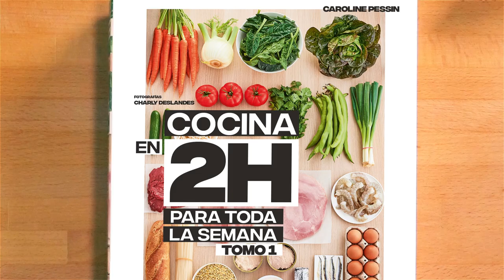Booktrailer - Cocina en 2 horas para toda la semana de Caroline Pessin - Grupo Planeta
¡El bestseller mundial del batch cooking!

Un método infalible para cocinar en solo 2 horas todos los menús de la semana

Este es el primer libro que se inspira en la tendencia del batch cooking, una técnica culinaria que te permitirá comer sano, dejar de desperdiciar comida y ahorrar tiempo y dinero. Dividido por estaciones, y con un ojo siempre puesto en la comida de proximidad, para cada semana incluye:
• Una lista de la compra dividida por las secciones del supermercado.
• El menú completo para toda la semana.
• El paso a paso de las dos horas de cocina.
• El resultado de los platos e instrucciones para su conservación.
• Consejos para calentarlos y emplatarlos en el momento que elijas.
En total, el libro lo completan:
• 8 menús semanales con más de 40 recetas equilibradas para toda la familia.
• Menús que privilegian los productos frescos de temporada.